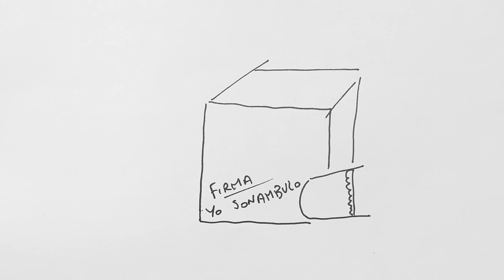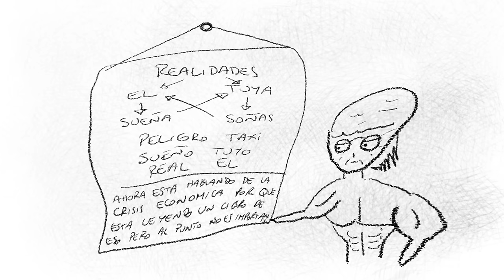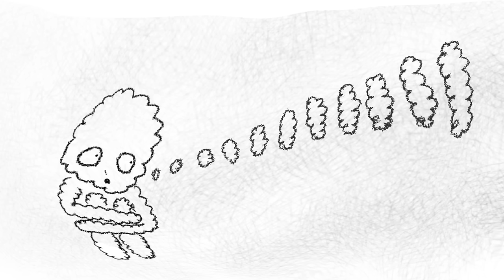EL OTRO DIA 30 SONAMBULO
gracias por aportar!